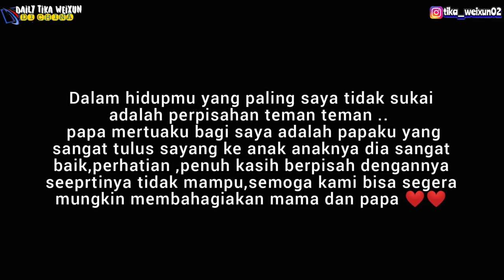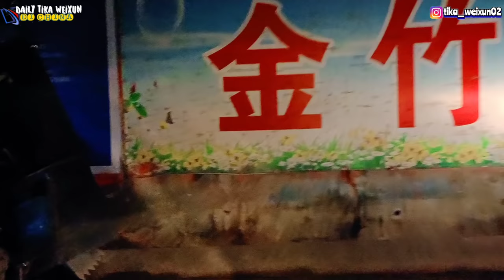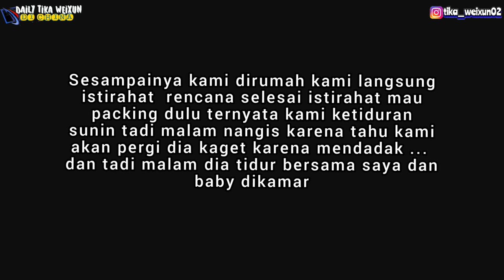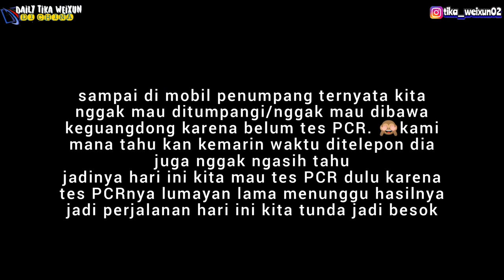INILAH ALASAN KAMI HARUS PERGI,SEDIH HARUS BERPISAH DAN MENINGGALKAN DESA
teman-teman Sebelumnya TERIMAKASIH BANYAK atas komentar baik kalian dan kami meminta maaf sebesar besarnya kalau komentar Dari teman teman KAMI belum bisa balas satu-satu 🙏SEMOGA teman teman mengerti Dengan keadaan dan kesibukan kami membuat video setiap hari  untuk menghibur kalian.
Teman-teman